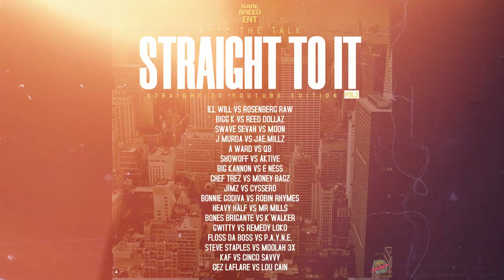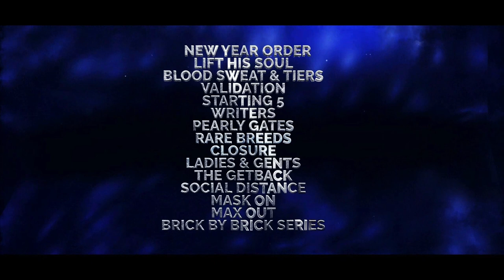GWITTY VS REMEDY LOKO RAP BATTLE - RBE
STRAIGHT TO IT VOL 2 (CURRENTLY RELEASING TO YOUTUBE):
ILL WILL VS ROSENBERG RAW
BIGG K VS REED DOLLAZ
SWAVE SEVAH VS MOON
J MURDA VS JAE MILLZ
A WARD VS QB
SHOWOFF VS AKTIVE
BIG KANNON VS E NESS
CHEF TREZ VS MONEY BAGZ
JIMZ VS CYSSERO
BONNIE GODIVA VS ROBIN RHYMES
HEAVY HALF VS MR MILLS
BONES BRIGANTE VS K WALKER
GWITTY VS REMEDY LOKO
FLOSS DA BOSS VS P.A.Y.N.E.
STEVE STAPLES VS MOOLAH 3X
KAF VS CINO SAVVY
GEZ LAFLARE VS LOU CAIN

RBE continues to release some of the best RAP BATTLES and Battle Rap Content within the hiphop culture.